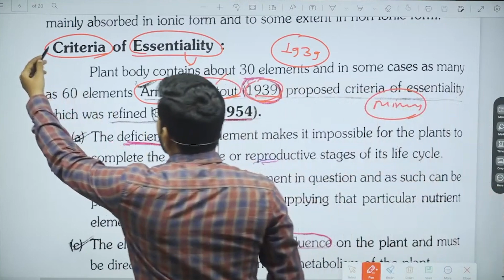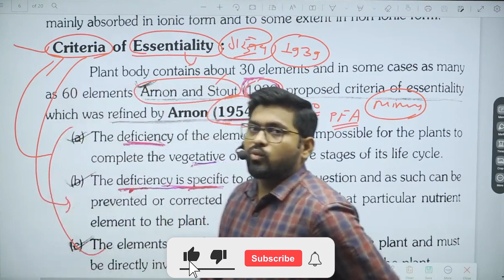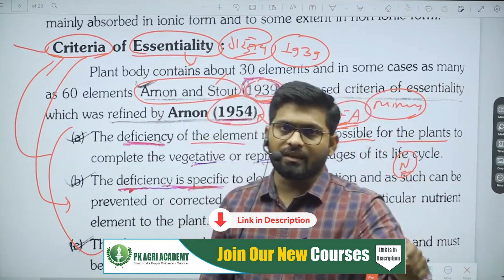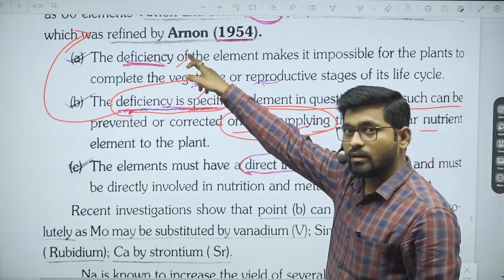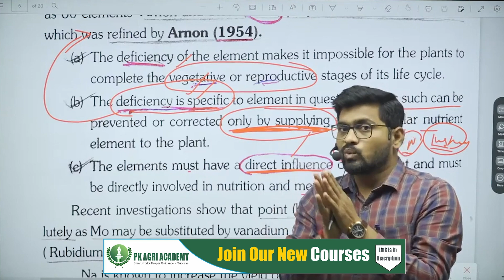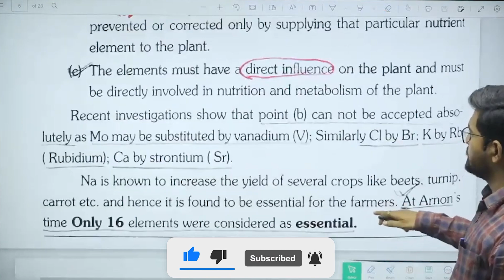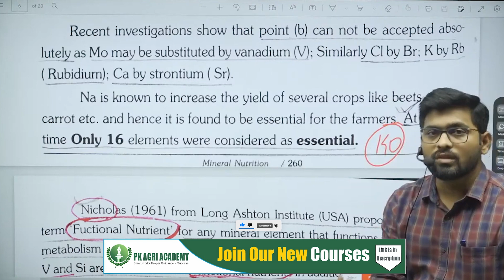What is Criteria of Essentiality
Our New Courses Launched On this Week like 👇👇👇
1. Soil Science Special Course
2. MCAER PG -CET Test Series 2024
3. Toppers Mcaer Batch 2024
4. Fundamentals Of Genetics ( Special GPB Course )
वरील दिलेल्या course मध्ये Admission करायचं असेल तर लगेचच खालील link वर click करून App Download करून Course Join करा .

This Video Concepts Is releted To All Agriculture exams Like Mcaer ,Mpsc , IBPS AFO All comepetative Exams.

PK AGRI ACADEMY
With Director  - Mr. Pandurang Kadam SIr